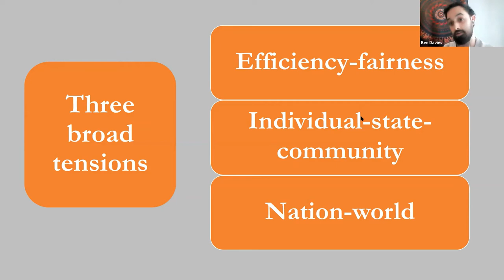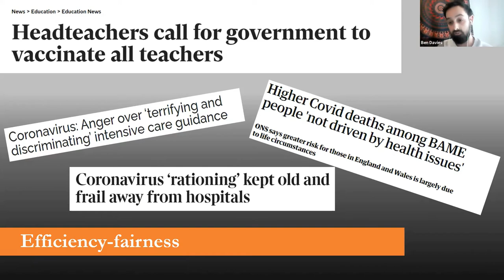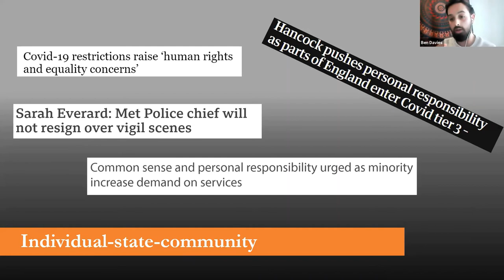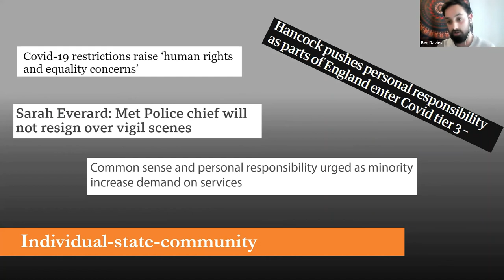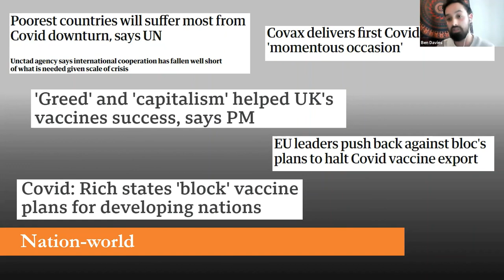Bitesize ethics: Pandemic Ethics with Dr Ben Davies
The Bitesize ethics mini-series provides a short introduction to practical ethics, looking at some of the issues that concern philosophers and the public alike today.

The COVID-19 pandemic has pushed many existing ethical issues into sharp relief, and into the headlines. In this session, we will discuss how to think about individual contributions and responsibilities, what might factors go into prioritisation decisions for access to vital healthcare, and how to balance population health against other values such as personal liberty in tackling the virus.